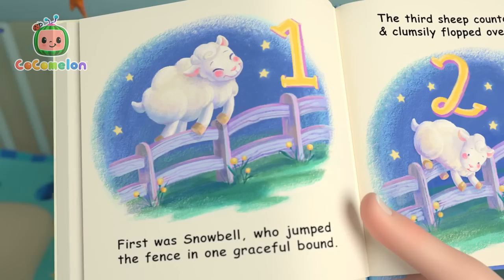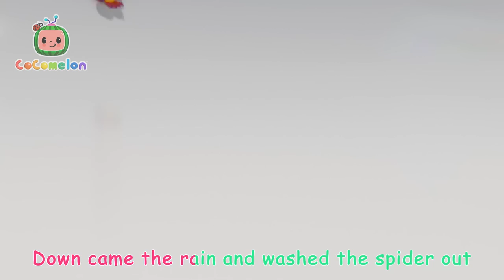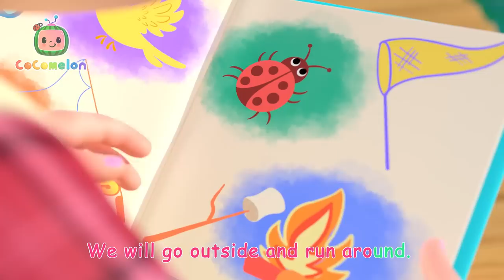Fruit Fiesta: Cody, JJ, Nina | Cocomelon 90 MINS | Moonbug Kids - Cartoons & Toys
Set to the tune of "Yes, Yes Vegetables", Cody, JJ, and Nina stand around the kitchen table - each of them holding their favorite stuffed animals. Cody’s Dad presents some delicious freshly sliced fruit to the kids (and their toys), reinforcing how fun and tasty healthy eating choices should be.

00:00 Yes Yes Fruits
03:12 Peek A Boo
04:56 London Bridge
07:23 Head Shoulders Knees and Toes
09:25 The Bear Went Over the Mountain
13:30 Happy Birthday Song
15:35 Baby Shark
17:37 The Laughing Song
19:40 Rock-a-bye Baby
21:44 This is the Way (Bedtime Edition)
23:36 The Hiccup Song
25:43 Itsy Bitsy Spider
27:48 We Wish You a Merry Christmas
30:02 Johny Johny Yes Papa (Parents Version)
32:15 Sick Song
34:28 Baby Shark Submarine
36:38 London Bridge is Falling Down
38:51 Finger Family
41:01 Car Wash Song
43:17 Skidamarink
45:40 Class Pet Song
48:04 Looby Loo
50:29 This is the Way - Playground Version
52:52 Baa Baa Black Sheep
55:14 Tap Dancing Song
57:36 The Muffin Man
59:55 Father and Sons Song
1:02:13 Daisy Bell (Bicycle Built for Two)
1:04:32 Deck the Halls
1:06:57 Train Song (Train Park)
1:09:23 Head Shoulders Knees and Toes
1:11:49 Where Has My Little Dog Gone?
1:14:16 Are We There Yet?
1:16:41 Old MacDonald
1:19:07 Swimming Song
1:21:35 Hot Cross Buns
1:24:04 I Love Science Song
1:26:33 Camping Song
1:29:02 Three Little Kittens